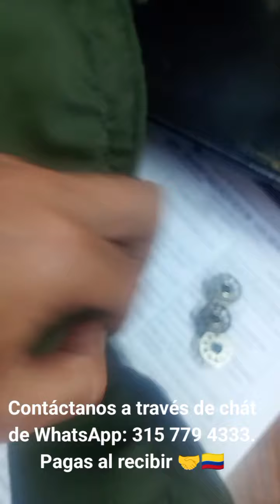MÁQUINA DE COSER, PFAFF 30-31